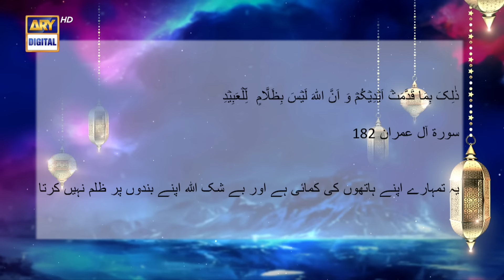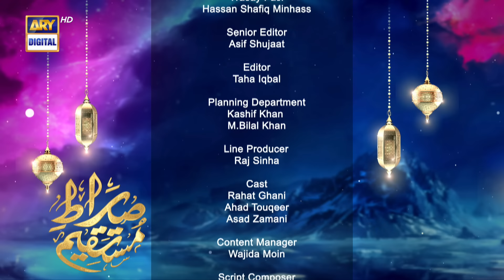Lalach | Sirat-e-Mustaqeem S4 | 26 March 2024 | ARY Digital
Sirat-e-Mustaqeem S4 | Lalach | 26 March 2024

Writer: Qurat Ul Ain Khurram Hashmi.
D.O.P: Noman Ahsan.
Director: Abrar Ul Hassan.
Producer: Abdullah Seja.

Cast:
Rahat Ghani,
Ahad Tauqeer,
Asad Zamani.